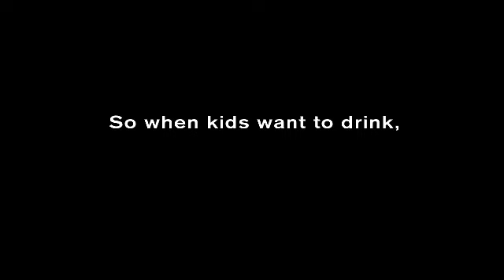Be A Jerk TV Campaign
My first TV commercial - a PSA for City/County of Honolulu to fight under age drinking.  Airing on Oceanic channels.

Come on, be a jerk, too!